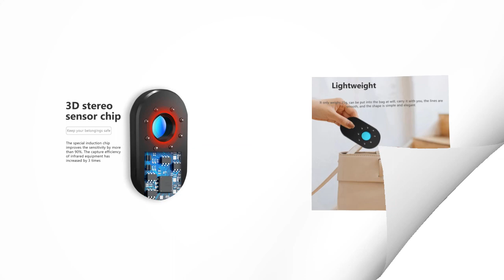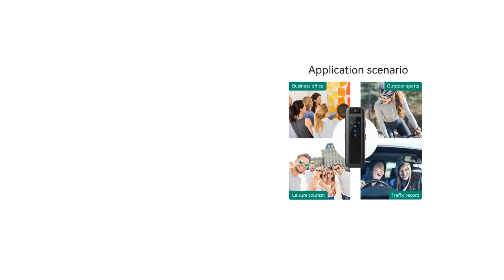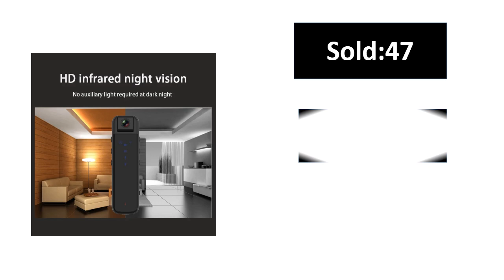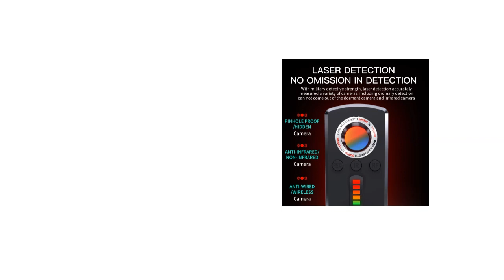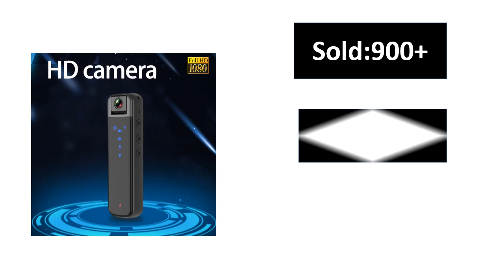Top 5 Best Hidden Camera Detectors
Md.Sekandar Ali